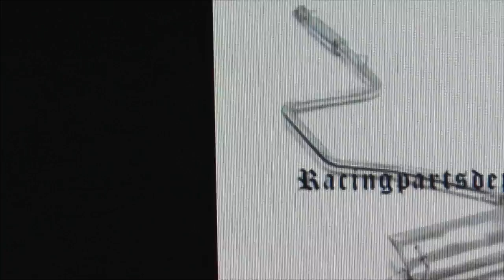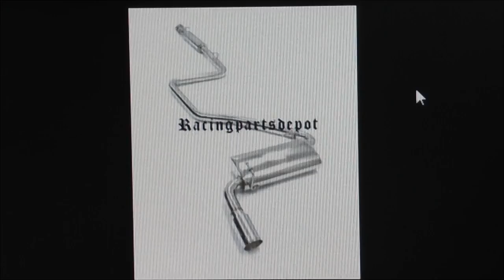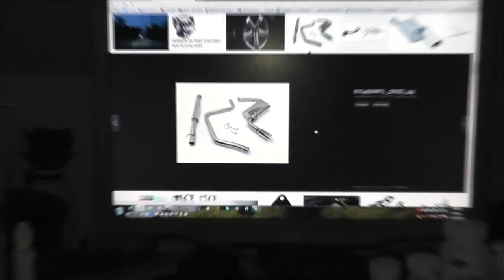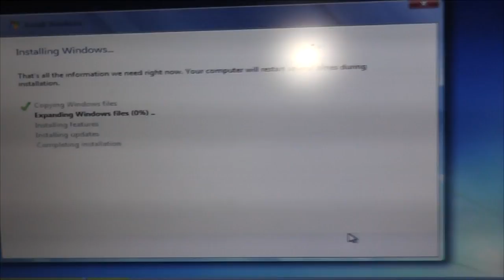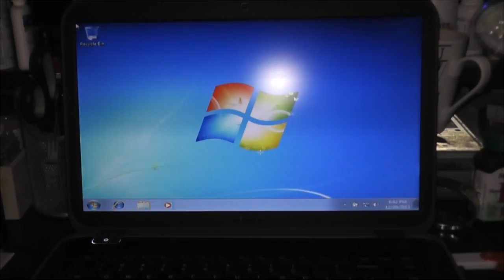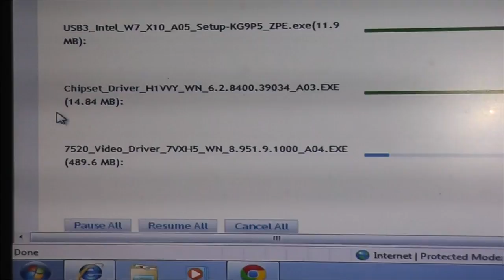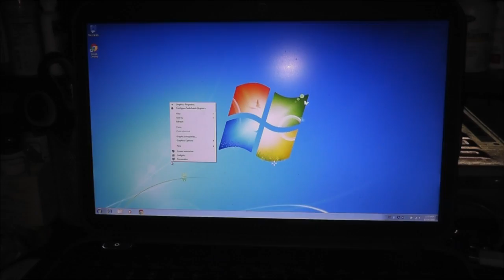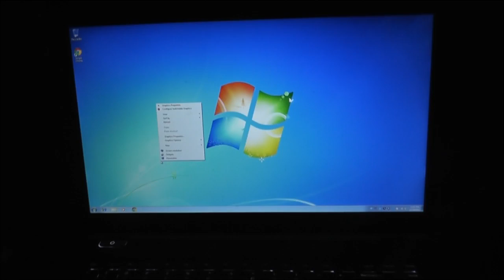Windows 7 on the Inspiron 7520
Well I went to the bank today to attempt another deposit.  Also decided that enough is enough with this Dell laptop and I gave the windows 7 install a go.